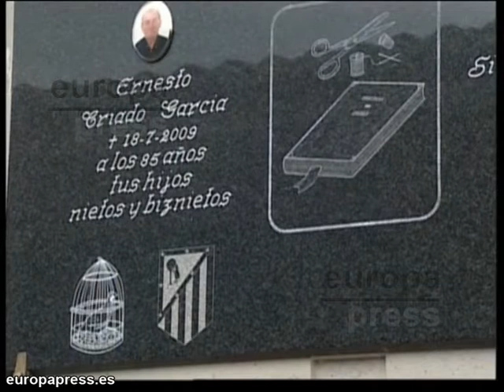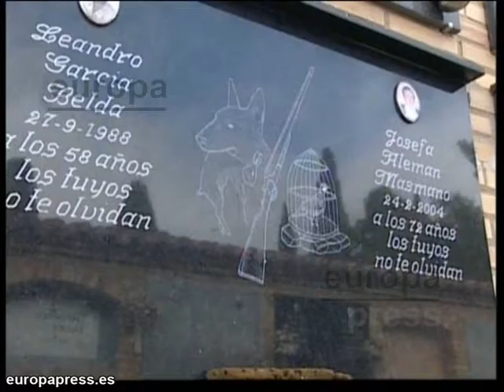Cambios en la celebración de Todos los Santos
Hoy, día 1 de Noviembre, y con motivo de la festividad de Todos los Santos, miles de personas han querido acercarse a los cementerios para recordar a sus difuntos. Aunque algunos apuntan a una pérdida paulatina de la tradición.